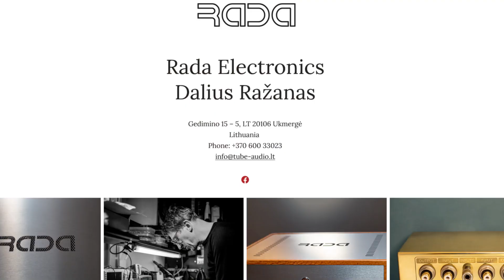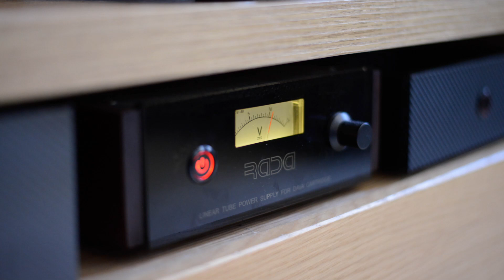RADA ELECTRONICS ISTORIJA | KĄ KLAUSO DALIUS ???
Video vlogas HIFI tema apie įmonės „RADA Electronics“ įkūrėją Dalių Ražaną.
Dalius papasakos RADA ELECTRONICS istoriją ir pasidalins savo klausoma audio sistema.

  Mano projektus galite paremti Banko sąskaita: Egidijus Navickas LT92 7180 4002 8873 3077